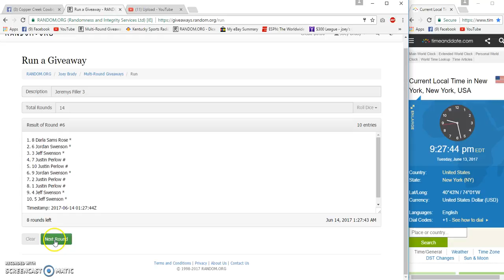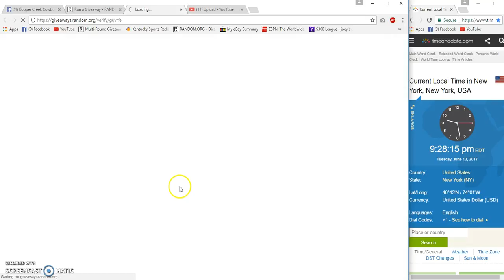jeremy Rogers Filler 3